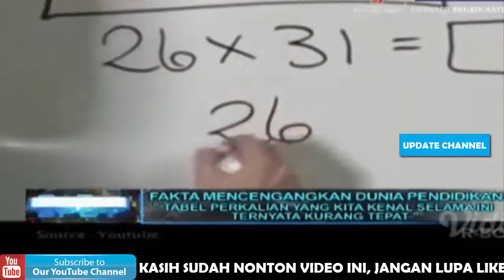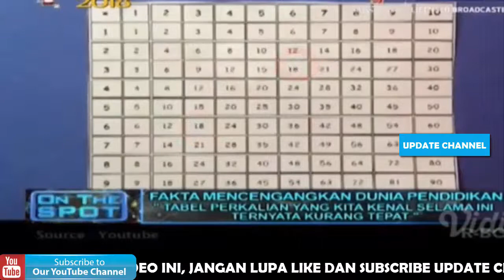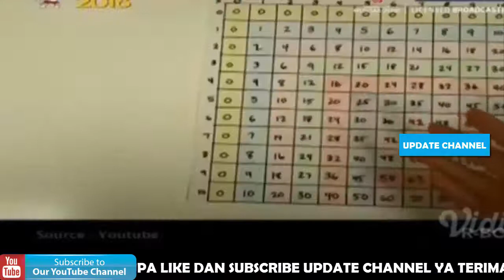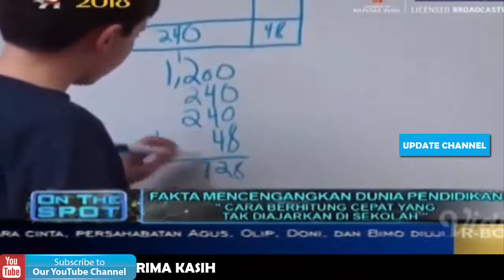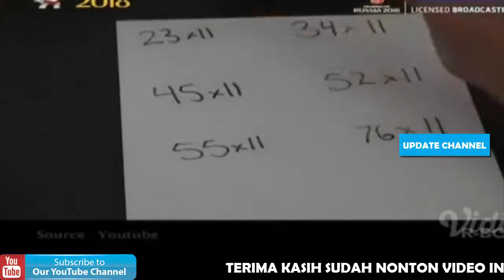FAKTA MENCENGANGKAN DUNIA PENDIDIKAN - On The Spot Trans 7 Terbaru 10 Februari 2018